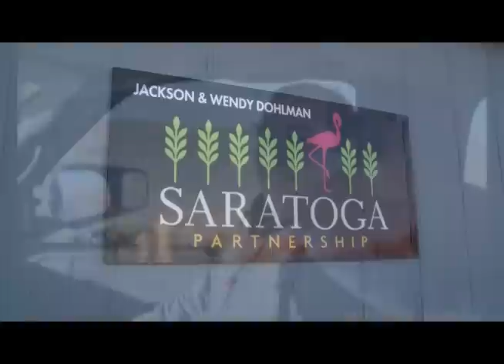Meet Tim Richter, Top Producer of the Year Finalist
He farms thousands of acres, but doesn't own one. It's this Iowa farmer's business skills that make him a "Top Producer".